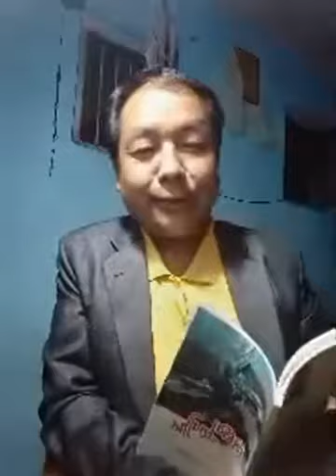भर्चुअल कार्यक्रम काव्य सरोवरको १३ औँ शृङ्खलामा कवि चन्द्र रानाहँछा || Live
भर्चुअल कार्यक्रम काव्य सरोवरको १३ औँ शृङ्खलामा कवि चन्द्र रानाहँछा ||